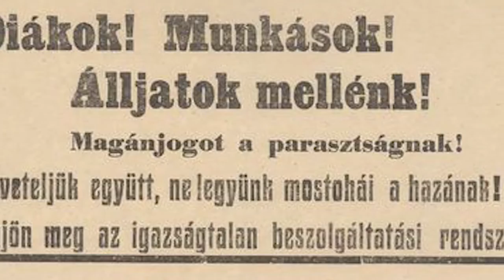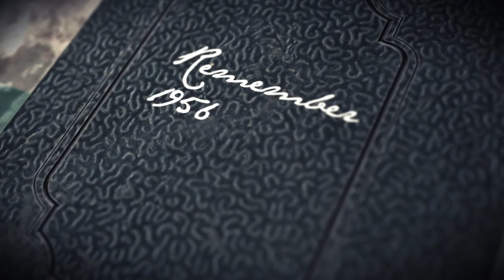A szabadsag pillanata - az 1956 os forradalom / The moment of freedom: the 1956 revolution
1956. október 23-án a budapesti egyetemista diákok által kezdeményezett demonstrációból hamarosan az egész országra kiterjedő tiltakozás, majd a magyarok elsöprő többsége által támogatott szabadságharc lett. A forradalmárok a szovjet megszállók távozását, demokratikus választások kiírását, az emberi- és polgári jogok helyreállítását követelték. Rövid ideig úgy tűnt, a széles bizalmat élvező, Nagy Imre reformkommunista politikus vezette koalíciós kormány képes lesz kivezetni az országot a szovjet érdekszférából. Ezt azonban Moszkva már nem nézte tétlenül: november 4-én hajnalban a szovjet hadsereg elsöprő erejű támadást indított Budapest ellen és a kétségbeesett ellenállást véres harcokban letörte.

On October 23rd 1956, the demonstration organized by Budapest-based university students, became a general protest in the whole country, then a freedom fight supported by the vast majority of Hungarians. The revolutionaries demanded the Soviet occupants to go home, the holding democratic elections, and the re-establishment of all human and civil rights. For a while it seemed as though the generally trusted reform-communist Imre Nagy and his coalition government are capable of leading the country out of the Soviet sphere of influence. But Moscow didn’t let this happen: on the dawn of November 4th , the Soviet army started a vast attack against Budapest and broke down the desperate uprising in a series of bloody battles.